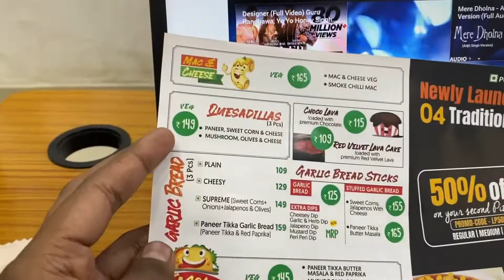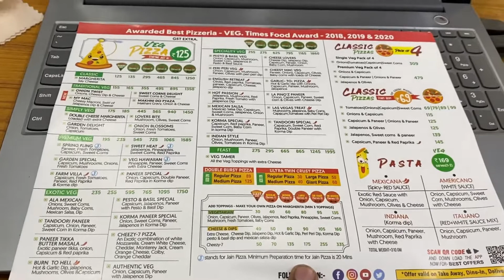EXPLORE | IPHONE NE AAJ DHOKA DIYA 😭| Raat Ko cappuccino liya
YE HY MERI LIFE